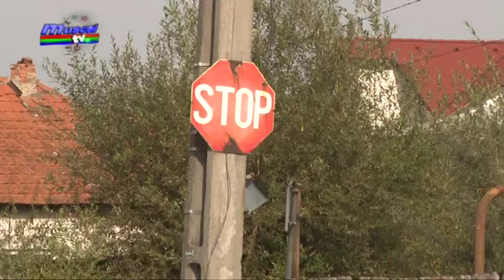Jurnal MUSCEL TV 09 10 2020 Dorin Mirea s-a alaturat campaniei Muscel TV de stopare a accidentelor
Un viitor membru în consiliul local Câmpulung s-a implicat în proiectul nostru pentru a încerca stoparea, sau măcar diminuarea numărului accidentelor rutiere în cartierul Grui, la intersecția străzilor locotenent Nicolae Pop cu Ion Țicăloiu...